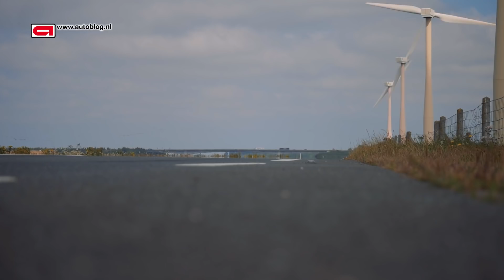0-300+ McLaren 720S speed!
What a speed!